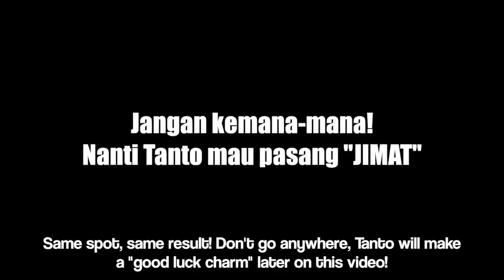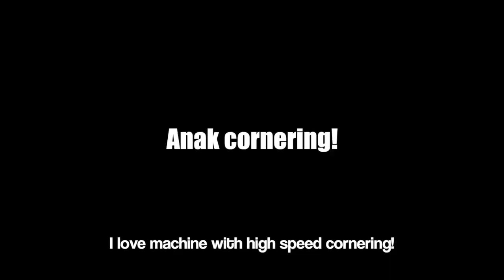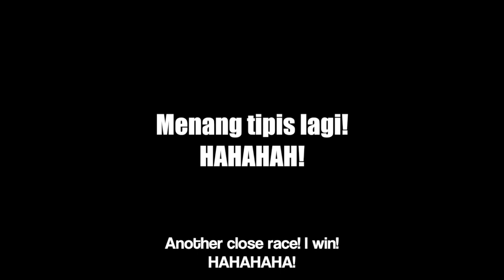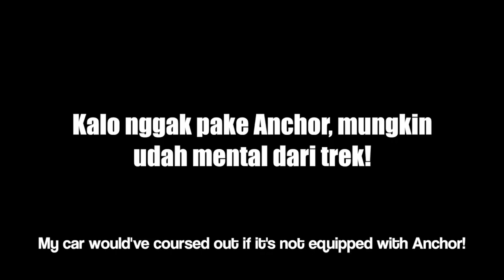GIMMICK RACER - Style is our PRIORITY!【ミニ四駆】Mini 4WD Tamiya Indonesia #154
Gaya adalah prioritas kami!